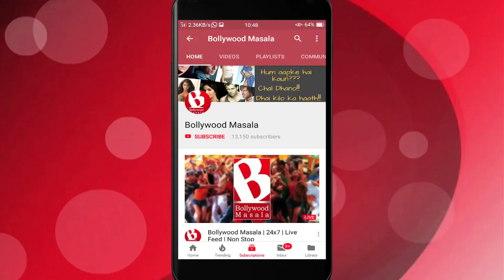Salman aur Alia Miami mein Romance karenge...!!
Sanjay Leela Bhansali's much talked about film Inshallah is on the lookout for perfect location. And the reports suggest Alia Bhatt and Salman Khan will Romance on beaches of Miami.
As per one insider report Sanjay and his team are hunting for exquisite locations for the film and Florida is their main aim. The will stay her for 3 weeks and freeze some of the best ones. Orlando and Miami are the prime spots for shooting.
Salman plays the role of a 40s businessman who is styles with Jackets and sunglasses, while Alia is in her Mid 20s and is an aspiring actress in the film. For this modern age love story Inshallah's team also visited Rishikesh, Varanasi and Haridwar to portray Alia's character who lives near River Ganga.